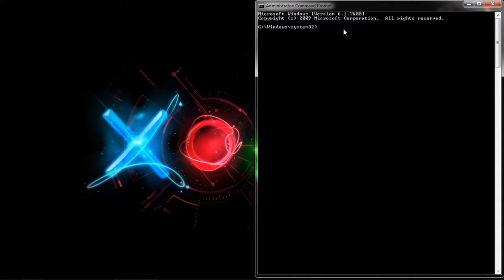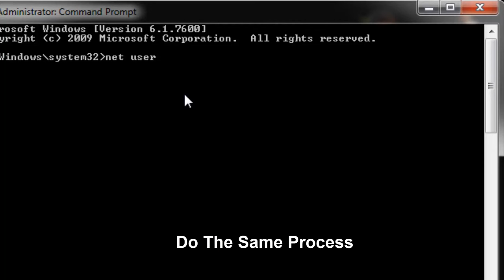How To Hack Administrator Password In Windows 7 | XOAD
🔝Short Description.
⏩Best Way To Hack Administrator Password In Windows 7.

🔛Long Description.
⏩An administrator (admin) password is the password to any Windows account that has administrator-level access. There are a few scenarios where you might need access to an administrator account, like if you're trying to run certain types of programs or access certain Windows recovery tools.

💌 About Channel.